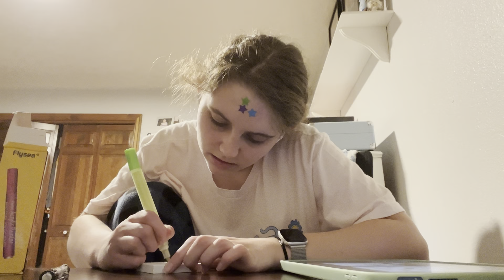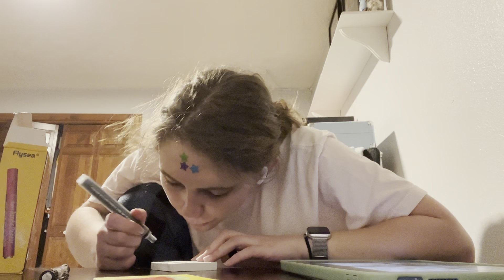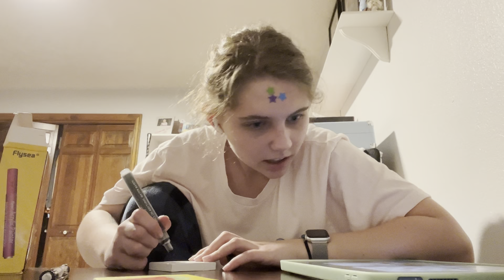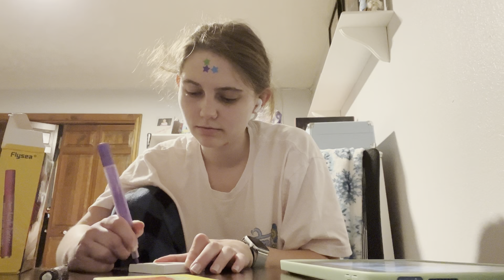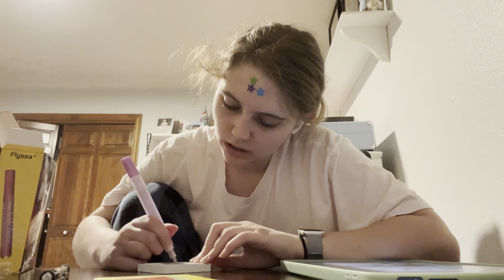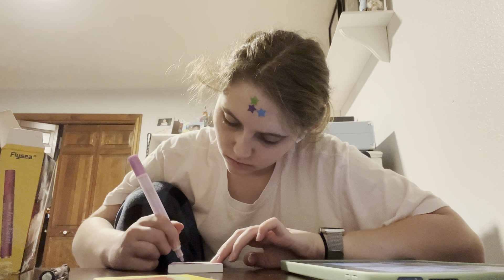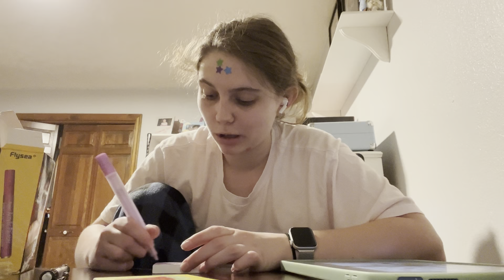ASMR | “Painting” a Kiwi with me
Music info:
Title: Blue Moon
By: Muspace
From: Capcut under vlogs